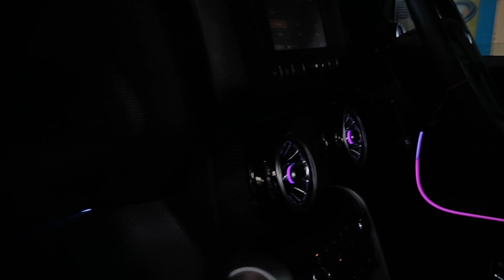Mahindra Thar 2023 Modified Grill BUMPER HEADLAMPS AC VENTS AMBIENT LIGHTING | Jainsons Pathankot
JAIN SONS CAR TRENDZ PATHANKOT
OPPOSITE VENICE REPUBLIC RESORT DALHOUSIE ROAD NEAR AMANDEEP HOSPITAL PATHANKOT PUNJAB